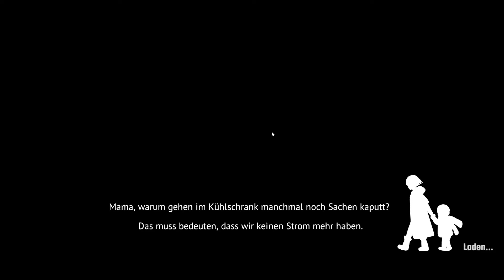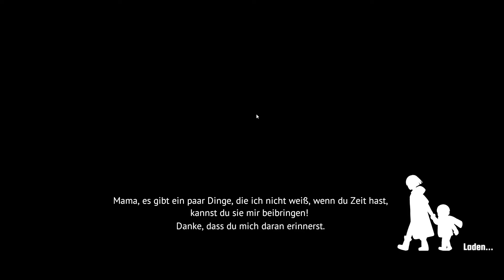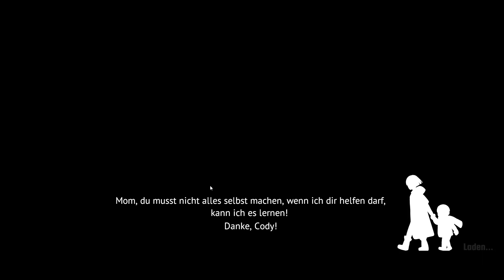Prügeln in der Nachbarschaft ☣️ Undying | LETS TRY 02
Undying Let's Try: Auf der Suche nach neuen Vorräten erkunden wir die Nachbarschaft und basteln uns eine Rampe, um auf das Dach eines Kleinbusses zu gelangen - und schon muss Mama Anling wieder den Baseballschläger schwingen!

Das Indie-Survivalspiel "Undying" von Entwickler Vanimals lässt euch den Überlebenskampf von Mama Anling und Söhnchen Cody nacherleben. Sammelt Ressourcen, erkundet die verheerte Stadt, helft anderen Überlebenden und bekämpft Zombies - immer in der Hoffnung, dass sich Cody genug Überlebenskenntnisse aneignet, um irgendwann auch ohne Anling klarzukommen.